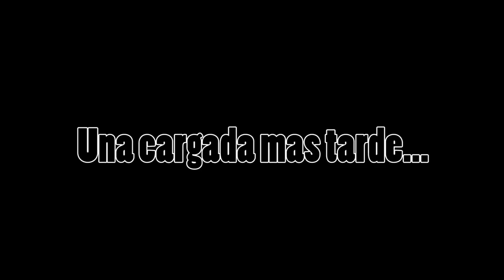Mientras Tanto En Chernobyl... - Garry's Mod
Mientras Combine Se esta mandando cagadas, en algun lugar de Chernobyl hay una historia estupida

Ya que soy un estupido que se olvido mencionar la musica que use, la pondre aqui

(y supongo que no falta avisar que no estoy apropiando ninguna de estas, los derechos de las canciones son de sus respectivos dueños y blah blah blah)

Firelake - Dirge for the planet
System Shock 2 - Med Sci 1
Age of Wonders - Content Workforce
Age of Wonders - Battle Macabre
Metroid Prime 3 - Tense Battle Theme
Aaron Spencer - Resurrection